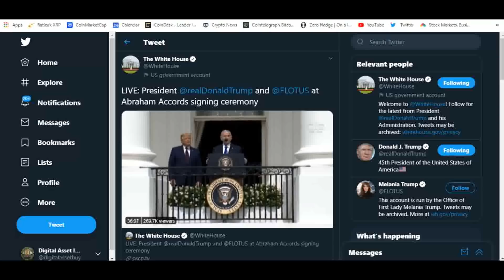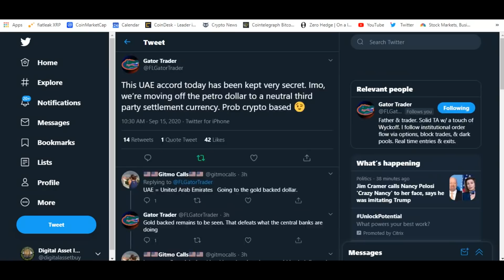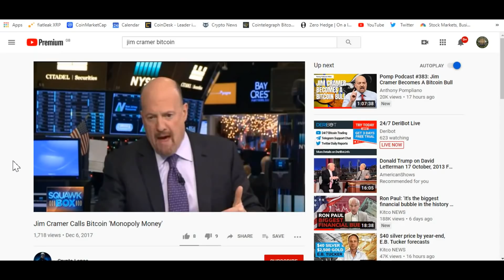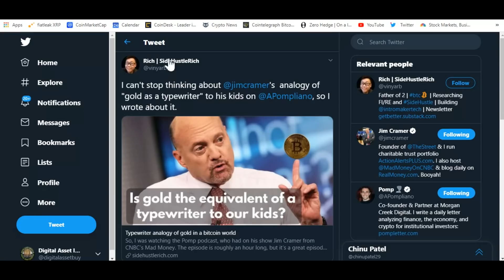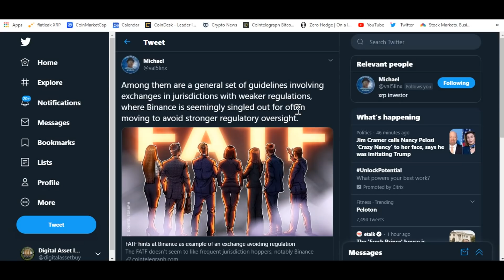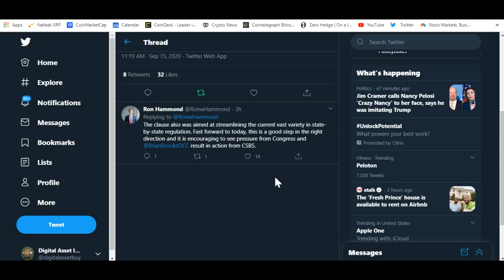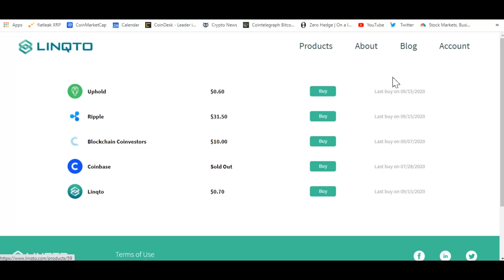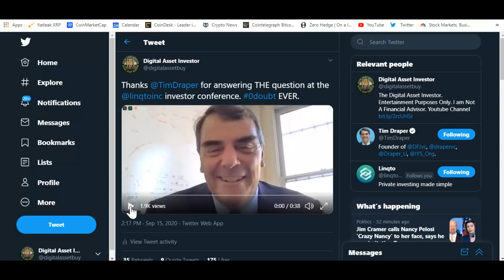Does Tim Draper Own XRP And Ripple Equity ? I asked him.